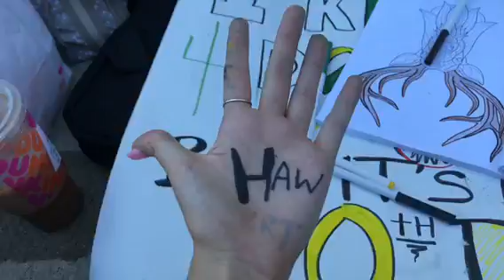BIRTHDAY WEEKEND VLOG *TURNING 20*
This video is very long AND two months late but if you actually watch the whole thing, thank you.
Also where are my fellow clikkies at?? ||-//